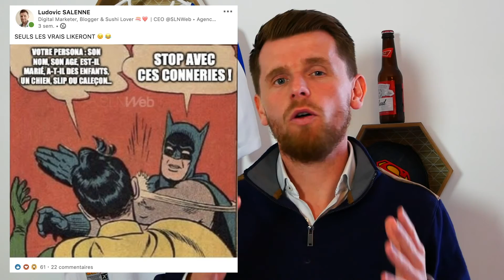Marketing du Clash : le Syndrome du Supporter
Vous êtes plutôt OM ou PSG ? Plutôt Apple ou Android ? McDo ou Burger King ? Le syndrome du supporter est un levier Marketing très puissant pour construire une communauté engagée.

C'est quoi le syndrome du supporter ? Comment l'intégrer à votre stratégie Marketing ? C'est ce que je vous propose de voir dans cette vidéo.

Source : l'anecdote du veteran et l'expérimentation de Robert Cialdini sont issues de ce livre ▸